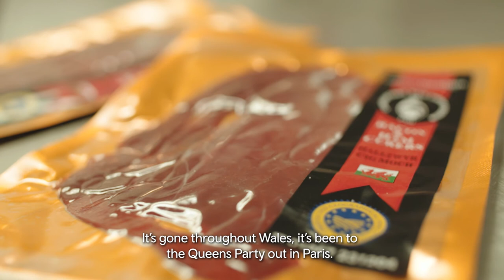Carmarthen Ham GI Food Story - Stori Bwyd GI Cymru Carmarthen Ham